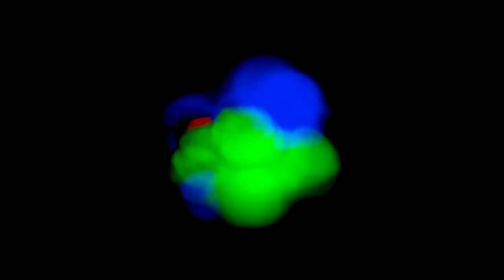// NEW TECHNO MUSIC [Mighty Mind - Red Star]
Real, textured dark techno with a mood that will not be imposed by artists. This is techno about emotions, psychedelics and distorted reality

Inspired by the idea to make techno music a bit more different, interesting, forcing to move more sharply and at the same time,suggestive to many,many questions in search of answers,you can get lost in the halls of the mind. But if the answers to these questions are found, the power of the mind will become stronger, and understanding of music will be a bit more wise.The unusual shape of the sound followed us everywhere.In my interest to bring them into a special state,called music.